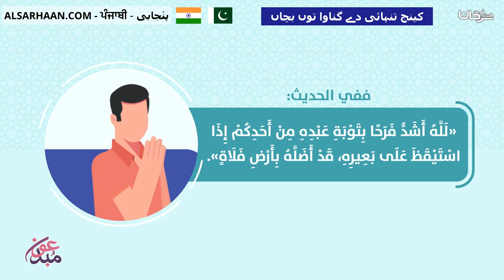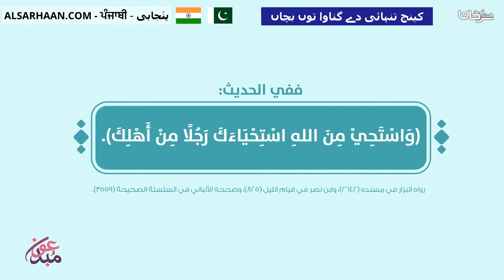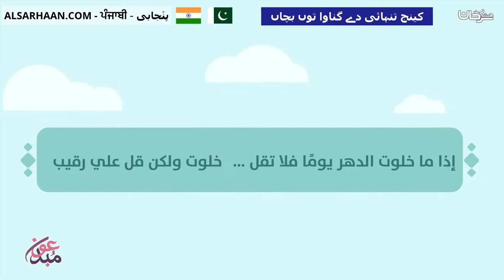کینج تنہائی دے گناوا توں بچاں كيف اتخلص من الذنوب الخلوات